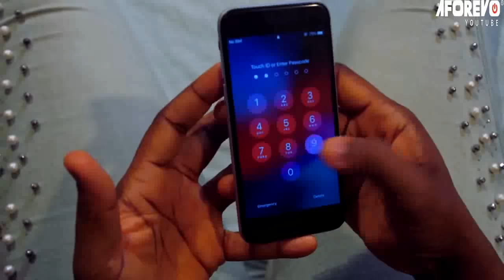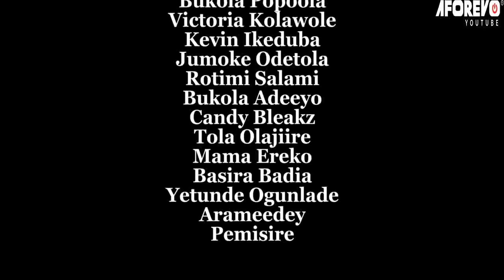ISEMI EJEMI - A Nigerian Yoruba Movie Starring Kelvin Ikeduba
Starring: Kelvin Ikeduba, Bukola Adeeyo, Rotimi Salami, Victoria Kolawole, Yetunde Ogunlade.